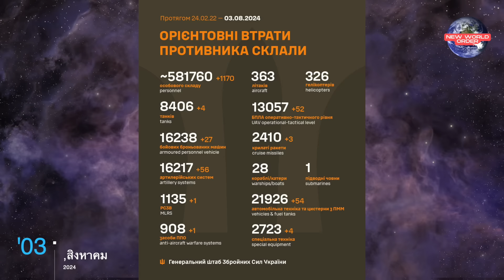“บาดเจ็บแต่ไม่จบ! นิโคไล กันติมูรอฟถูกส่งกลับฝึกใหม่” เพื่อเข้าเครื่องบดเนื้อในยูเครน